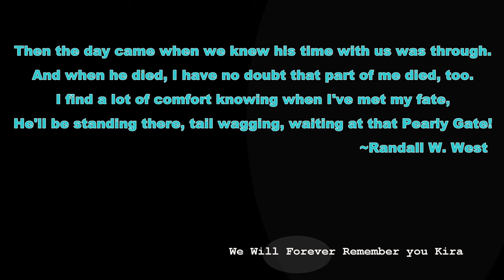Puppy Goes Swimming for the First Time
You will be happy to see that Rika, our dog, is starting to feel a lot better with the help of the little puppy that we adopted for Rika.  Rika lost her sister dog Kira to cancer earlier this summer, and Rika has been absolutely heartbroken.  Rika even got very sick twice.  To help Rika we made a decision to adopt a puppy to be a companion for Rika.  The puppy is named Petra.  Petra is going to learn to swim today.  Most dogs hate the first-time swimming and want to run away from the lake completely.  Not Petra.  Petra LOVES the water.  She is a natural.
I blog a little bit about the process of losing a dog and have horrible the experience has been for Rika.  Then at the end of the video I show some clips with a very meaningful song that is helping us get through this very difficult experience.
If you are still reading this make a comment and tell us your favorite pet story.
Welcome to my pet vlog.  You will find that I love to share the simple moments in life that make meaningful.  I also like to help people so I create a lot of HOW TO videos.  Cats and Dogs are so much fun and make life so very meaningful.  You will enjoy my weekly pet vlog uploads.   I have three rescued cats and a two rescue dogs.  The cats are names Kodah, Mason and Koho.  Our dogs names are Rika and Kira.  My daughters are all grown up and sometimes I spend time with their dogs as well, including a Pit Bull/Lab mix named Lily and a German Shepherd named Rollo.   I love to post daily photos on my Instagram site and invite you to join in the fun.  My FROSTY Life website also has the latest photos posted. This website was created by my daughter and has all of the details about each of the pets.

Stay Frosty.